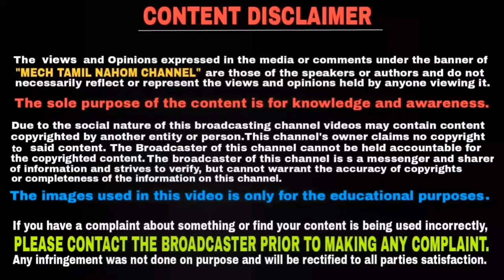How to apply brake in motorcycle | பிரேக் பிடிக்கும் போது நாம் செய்யும் தவறுகள் | Mech Tamil Nahom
There are lots of questions that people have about the right technique to brake on their motorcycles and unlike cars that have seatbelts and airbag and other on board electronics to keep you safe inside the car but motorcycles have practically dismal amounts of protection for their riders and although there are ABS and other electronics being introduced on premium bikes but normal bikes don't have such safety elements so in this video we give you tips on how to brake in an emergency and minimize the risk of any mishaps and this video will be explained in Tamil language and thank you for watching this video